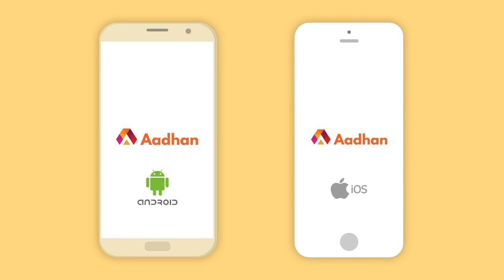சிதம்பரத்தின் திறமை இந்தியாவிற்கே கொடை ! - கே. வி. தங்கபாலு | k v thangkabalu | Aadhan Tamil